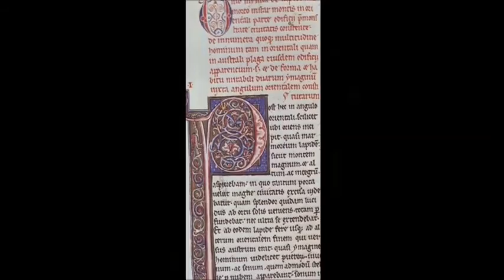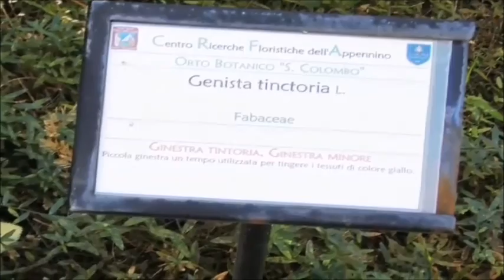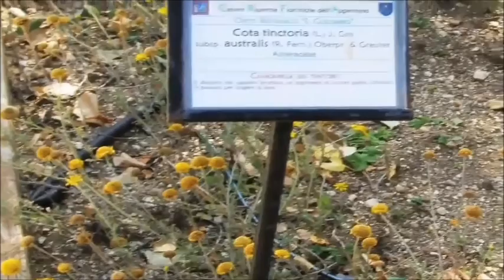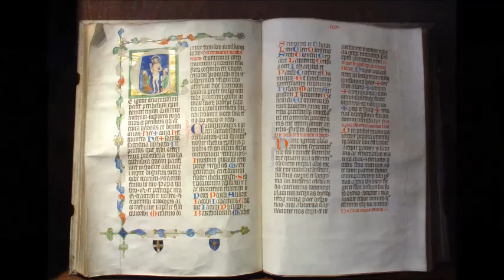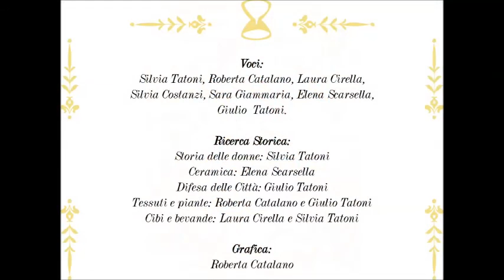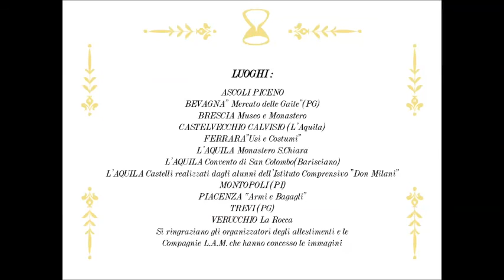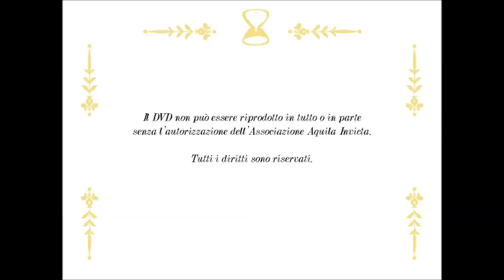Suggestioni... Trame del passato. Donne nel Medioevo, Piante e Tessuti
Trailer dei video ideati e realizzati dalla Compagnia Aquila Invicta con immagini di allestimenti medievali curati da vari gruppi di rievocazione storica. Musiche e strumenti di Aquila Altera Ensemble. Patrocinio della Lega Arcieri Medievali (L.A.M.) e dell'Assessorato alla Cultura del Comune dell'Aquila. Il video sui tessuti ha avuto la collaborazione di Antonella Marinelli.